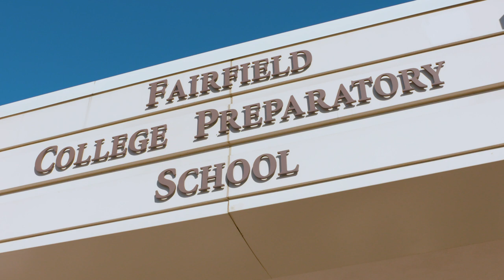Fairfield Prep Virtual Open House: Welcome Address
Hear a welcome address from Principal, Dr. Thomas de Quesada and President, Mr. Christian Cashman to kick-off Open House 2020: A Virtual Experience.